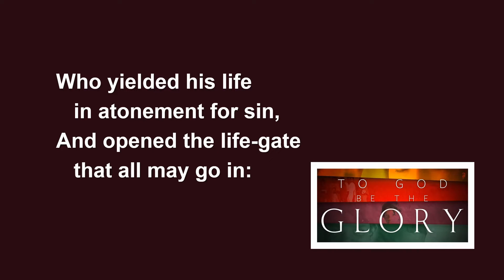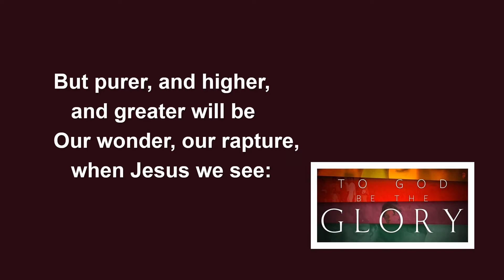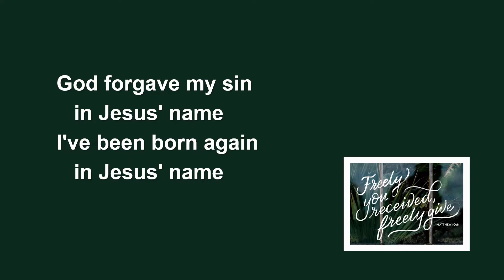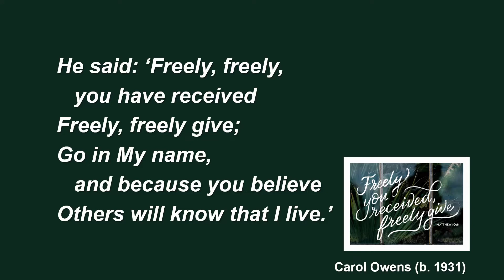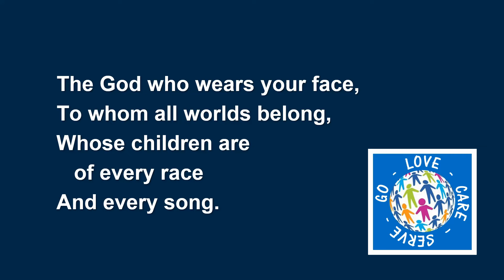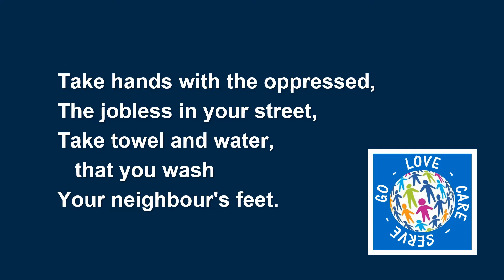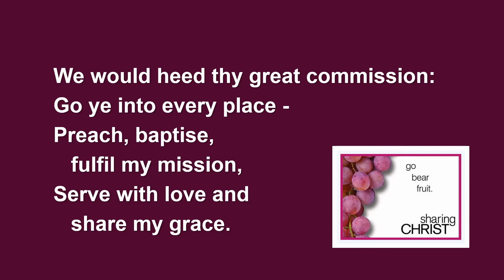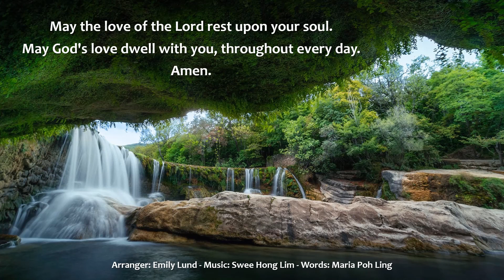Sunday Worship 20th February 2022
North Yorkshire Coast Methodist Circuit
Preacher: Rev. Graham Morgan

CCL/MRL 58288